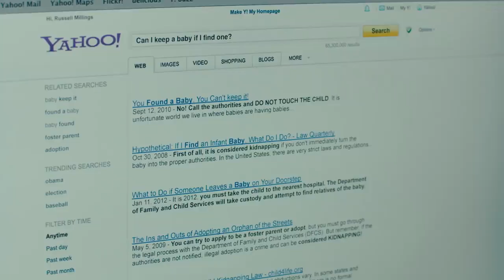ADOPT A HIGHWAY Official Trailer (2019) Ethan Hawke Movie